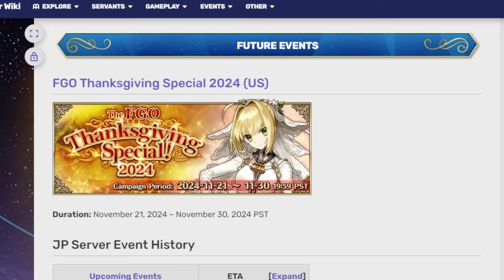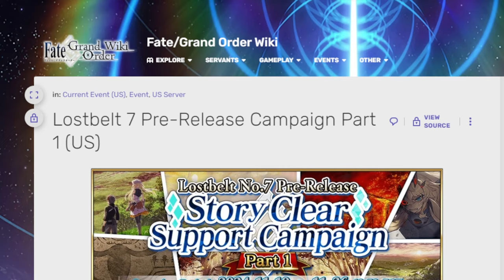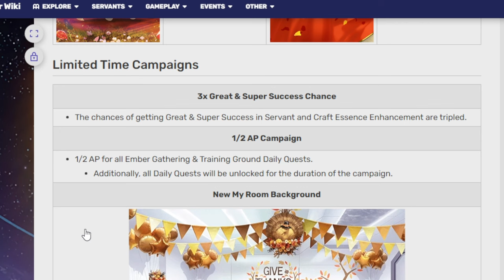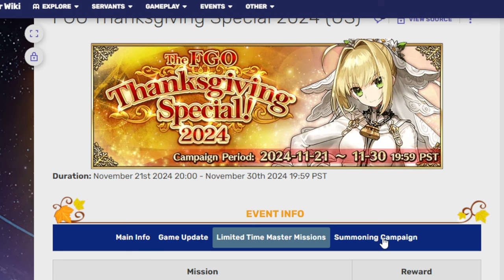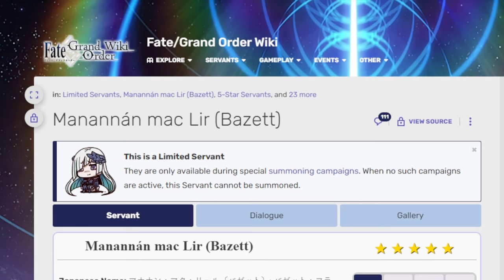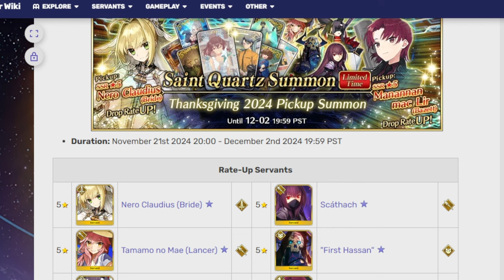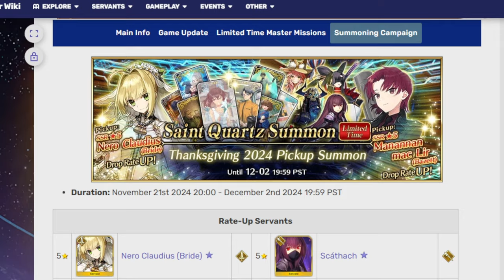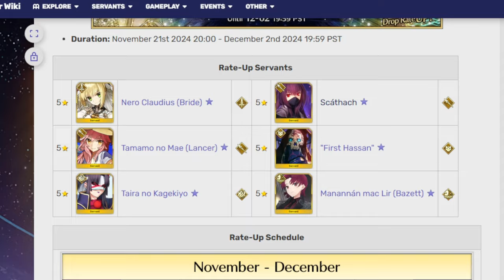Taking a look at upcoming Thanksgiving 2024 campaign! FGO NA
Wokey is still going to use that scaturkey. It's his favorite thing to use

00:00 Adventure starts
00:40 Event info
06:47 If you can't summon now, when do they show up again
09:18 Bride Nero
15:26 Scathach
23:07 Taira no Kagekiyo
27:46 King Hassan
34:00 Tamamo Summer
39:00 Bazett
47:26 Adventure ends